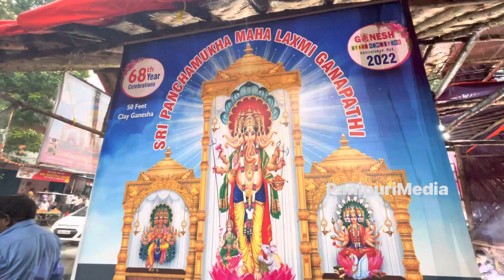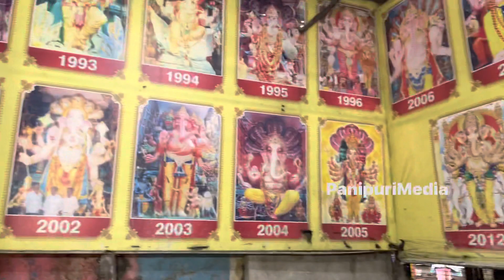Khairatabad ganesh making series || Ep:37 ||Clay Mixing Process | Maha Ganapathi idol making process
Let’s support here Radhika Chinnu